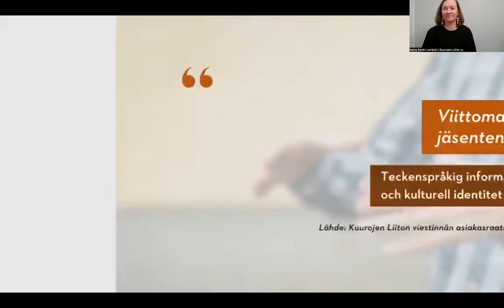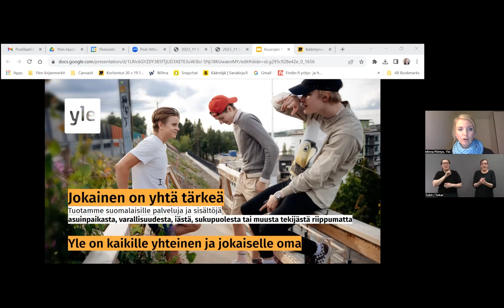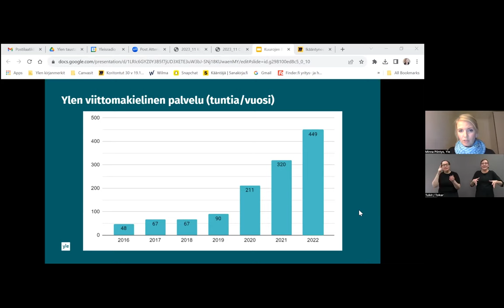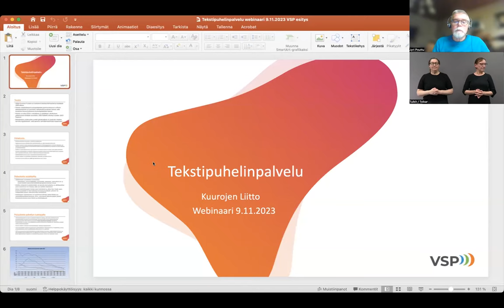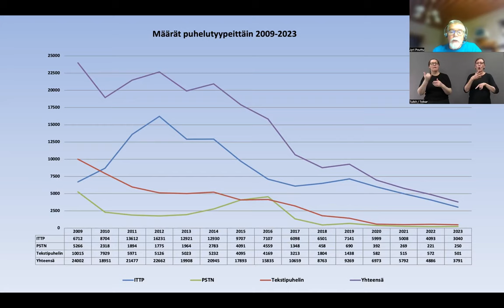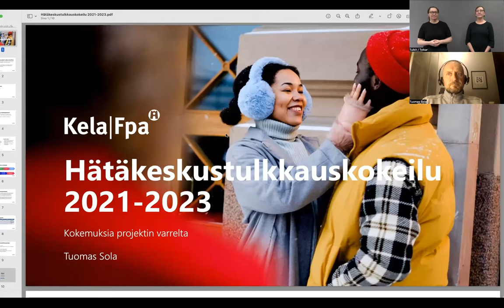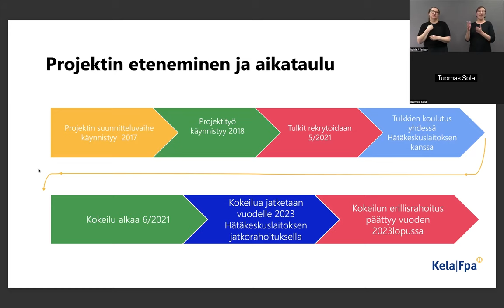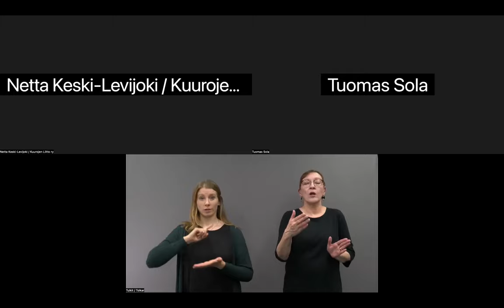Kaikilla on oikeus tietoon -webinaari 9.11.2023, tallenne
Videoon on tulossa suomenkielinen tekstitys viikon 48 aikana.